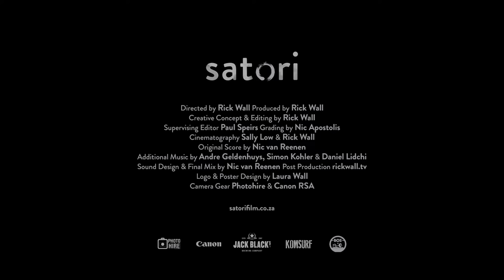Satori Trailer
To have the confidence to overcome your fears, you need to be completely present in the moment. A moment of satori - a glimpse of truth, or sudden moment of awakening.

Satori Film - Rick Wall's latest project - documents a close-knit crew of surfers with a strong sense of community and mutual trust in one another. They’ve dedicated their lives to the ocean. Their shared passion is riding the huge waves of two surf breaks situated in the Southern peninsula in Cape Town, South Africa - the infamous Dungeons below the sentinel mountain in Hout Bay, and Sunset Reef (1km out to sea off the small seaside village called Kommetjie). While each surfer is surfing these waves for different reasons, the film uncovers their shared connection to the raw beauty of the ocean beneath them.

Credits:
- Directed by Rick Wall
- Produced by Rick Wall
- Creative Concept & Editing by Rick Wall
- Supervising Editor Paul Speirs
- Grading by Nic Apostolis
- Cinematography Sally Low & Rick Wall
- Original Score by Nic van Reenen
- Additional Music by Andre Geldenhuys, Simon Kohler & Daniel Lidchi
- Sound Design & Final Mix by Nic van Reenen
- Post Production rickwall.tv
- Logo and poster Design by Laura Wall
- Camera Gear Photohire & Canon RSA
- Presented by Jack Black's Brewing Co & Kommetjie Surf Shop
- In association with Bos Ice Tea